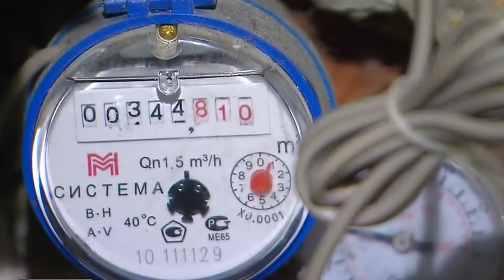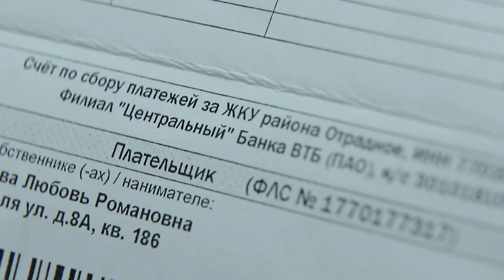Псевдокоммунальщики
Видео предоставлено пресс-службой УВД по Зеленоградскому АО